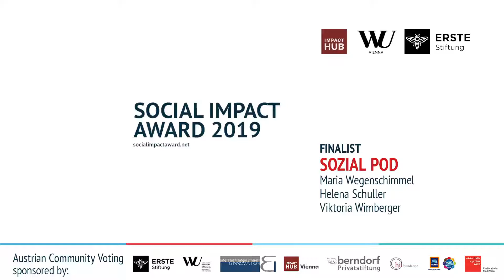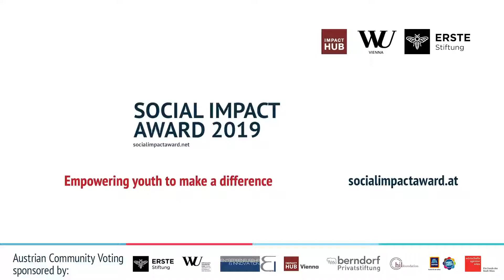SIA Austria 2019 Finalist: Sozial Pod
The Social Pod has the vision that the social landscape is seen and heard in its full potential.
We create stories, interviews, and reports on, with the help of a podcast and social media.